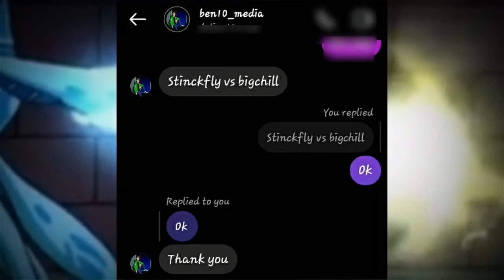Ben 10 | StinkFly VS Big Chill | Full Explained By Interesting Assemble And Hero 10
About the video:- guys mene is video mai Stinkfly VS Big chill kiya hai

Bakeground music 🎵 by NCS

Guys mai apne channel pe Ben 10 ke facts aur Ben 10 ke sare alien ke bare Mai jankari dikhata hu to apko ye sab dekhna hai to meri channel ko subscribe Kare aur bell icon all pe Kare.
Video like kare jise me motivate hota rahu

Note: Full Credit to owners.All Images, pictures.music Show in the video belongs to the respected owners. Disclaimer: this channel does not promotes or encourages  any illegal activities and all content provide by this channel is Ment for educational purposes.Copyright Owners are requested to contact me If you went to remove your contact

Credit:

Animator : man of action,warnor bros
And cartoon network